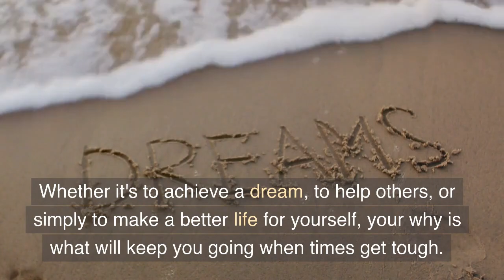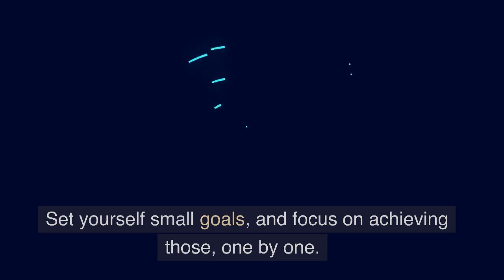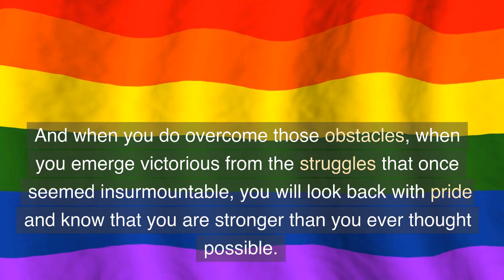How to Stay Motivated When You're Feeling Down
This video is a beacon of hope for anyone who has ever felt lost, defeated, or alone. It's a reminder that even when life throws us curveballs, we have the power within us to keep moving forward.

The strategies shared in this video are not just practical tips for staying motivated - they are a testament to the strength of the human spirit. Through mindfulness, exercise, and self-reflection, we can tap into our inner reserves of resilience and find the courage to face any challenge.

The shots of people going through various struggles are a poignant reminder that we are not alone in our struggles. We all face adversity in our lives, but it's how we respond to it that defines us.

The stunning visuals of the sunrise and mountain range are a symbol of the beauty and majesty of life, even in the midst of hardship. They remind us that there is always something to be grateful for, even when things seem dark.

This video is a source of inspiration and motivation for anyone who needs a reminder that they are capable of greatness. It's a call to action to take control of our lives and embrace the challenges that come our way, knowing that we have the strength within us to overcome them.